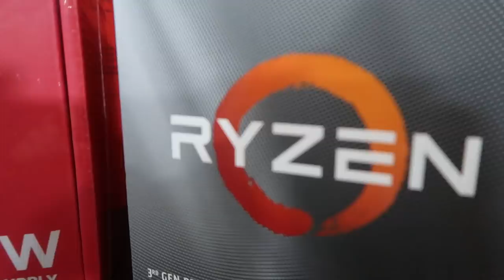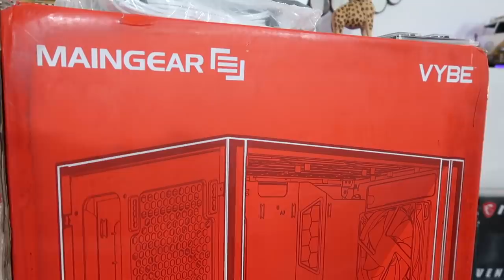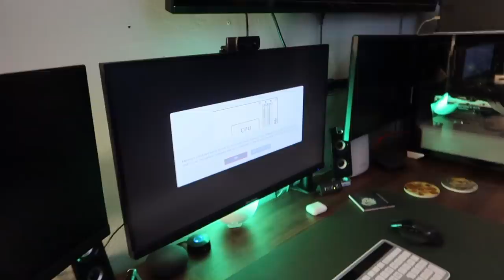against all odds, I built my boyfriend's computer | Devin But Better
I know, this one surprised me too.

Thank you to Maingear for gifting us with such a cool case. Patrick is really thrilled with it. I think it's sexy af.

I double dog dare you to go toe to toe with something you're intimidated by.